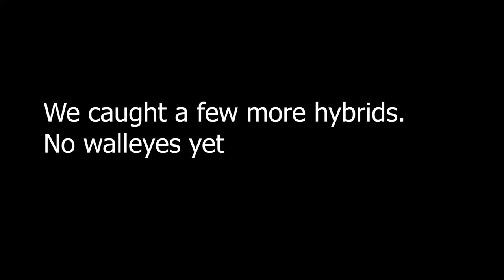Patoka Lake Fishing - Catfish and Hybrid Striped Bass